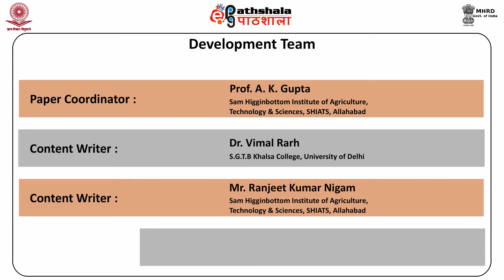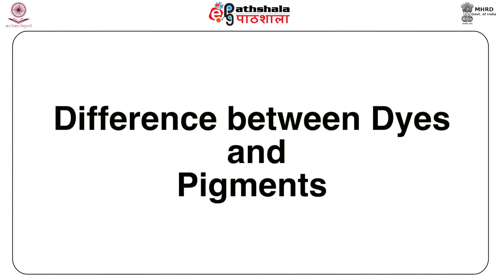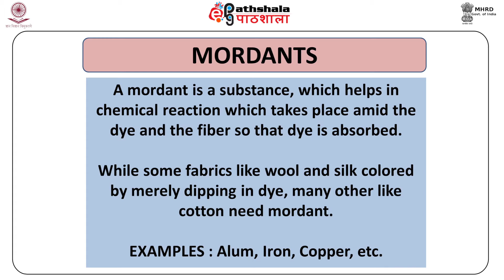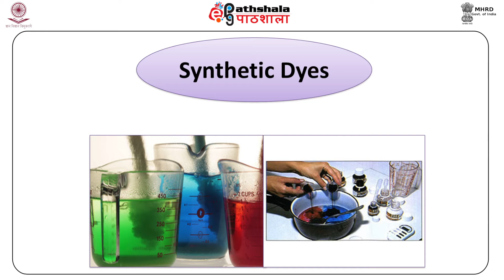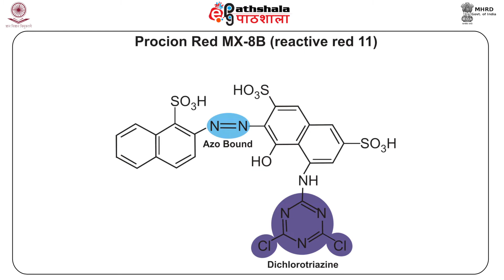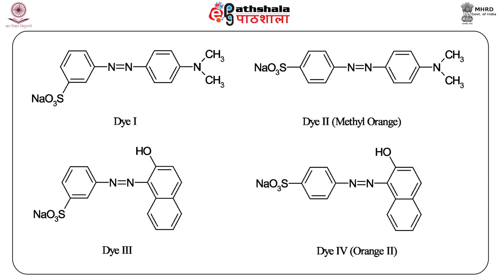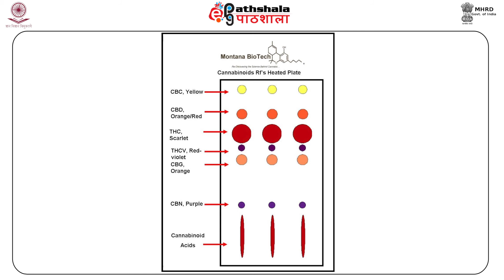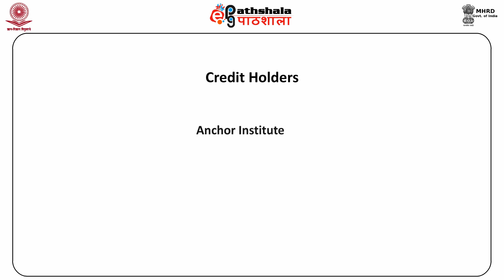Dyes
Subject:Forensic Science
Paper:Forensic Chemistry and Explosives